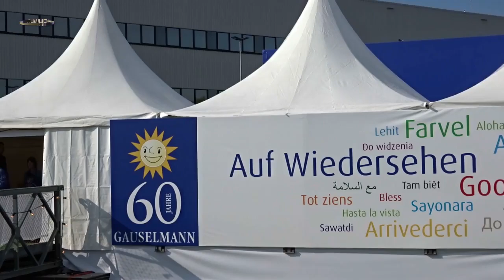60 JAHRE GAUSELMANN - Tag der offenen Tür 2017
10.09. Unternehmensgruppe Paul Gauselmann feiert den 60 Geburtstag. GAUSELMANN JUBILÄUM 2017. Stadt LÜBBECKE.  NRW-Deutschland-Germany